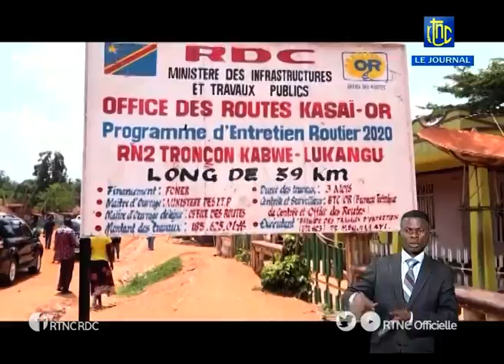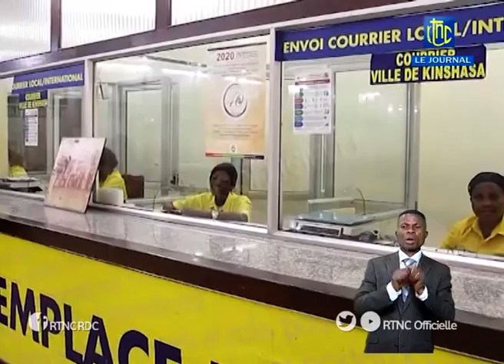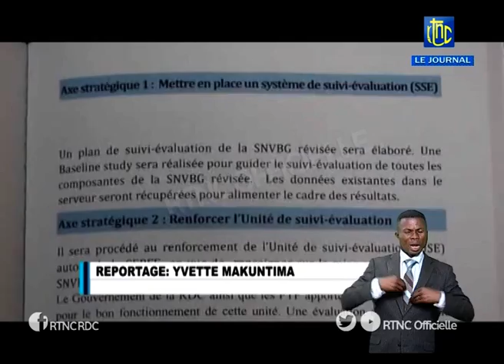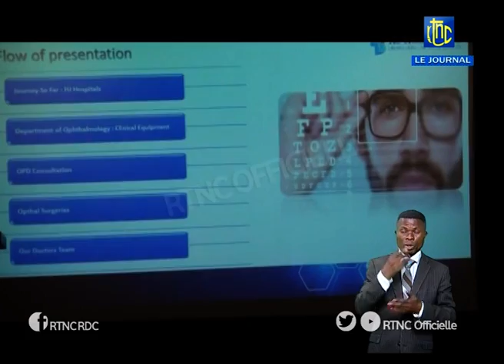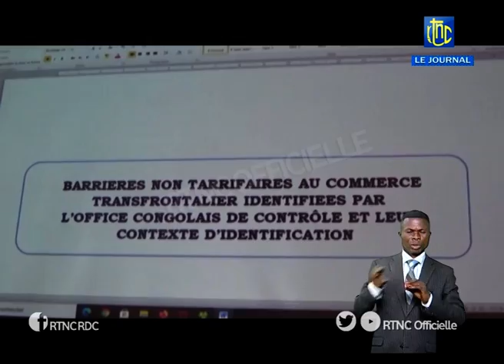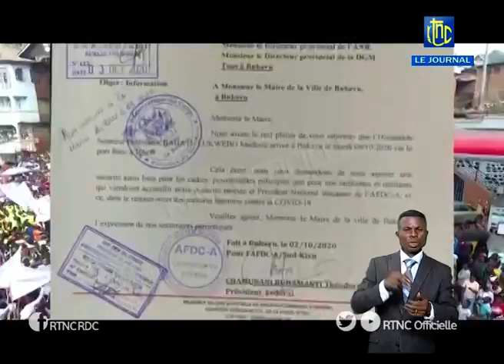SOIR ACTUALITÉ DE 20H00 DU VENDREDI 09 OCTOBRE 2020